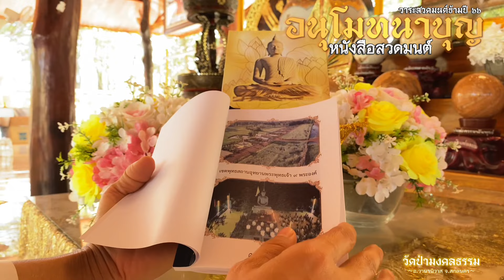อนุโมทนาบุญกับผู้ร่วมพิมพ์หนังสือสวดมนต์ข้ามปี (๓๑ ธันวาคม ๒๕๖๖) I เจ้าอาวาสวัดป่ามงคลธรรม